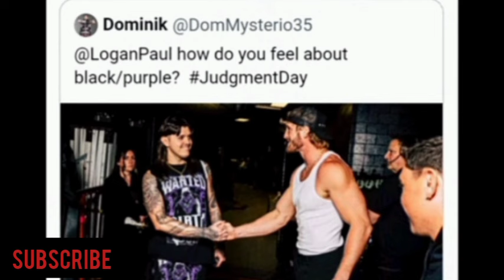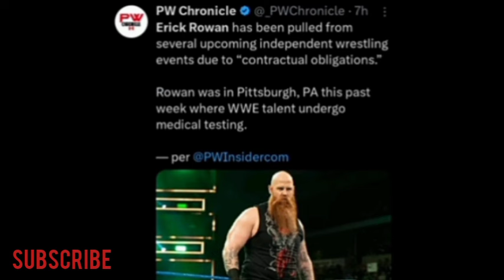BREAKING: The Rock RETURN...Roman Reigns & Jey Uso BOND, Bray Wyatt Storyline, Wrestlemania 41 Ready